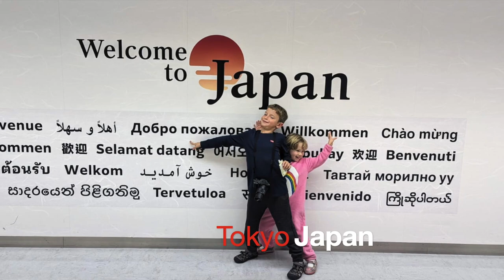Ivan trip report